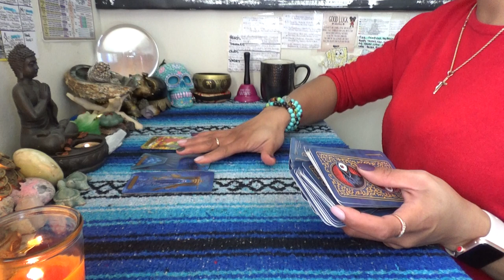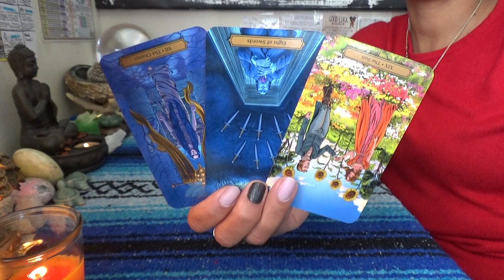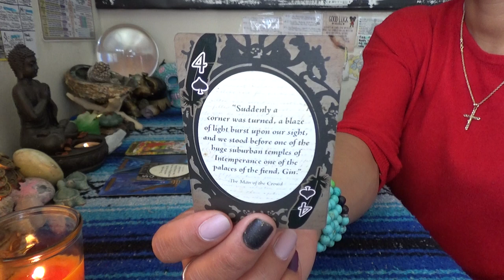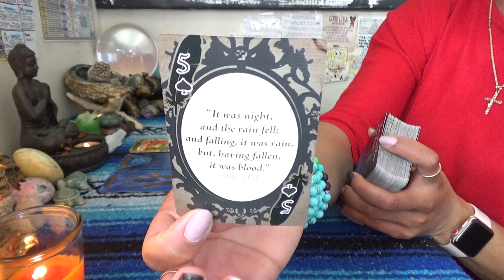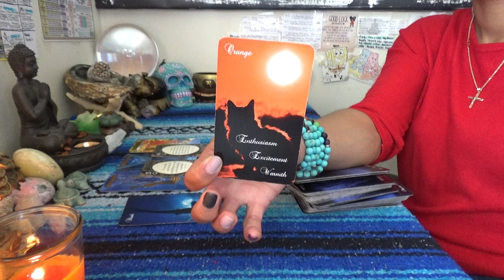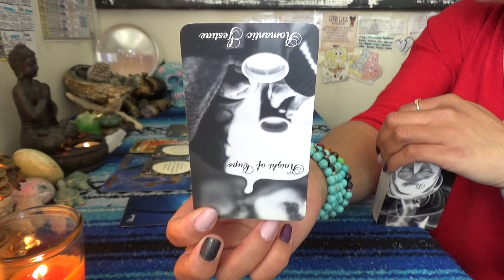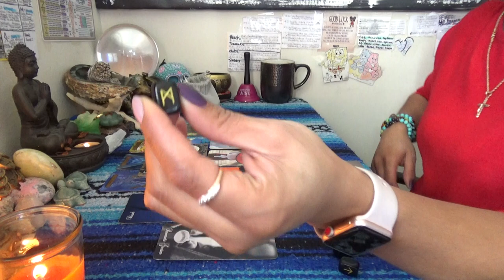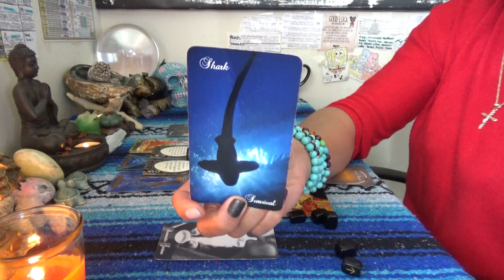♌️ LEO JANUARY 2021 ♌️ YOU ARE NOT YOUR WOUNDS...IT'S JUST A SCAR AND DOESN'T DEFIND WHO YOU ARE!!!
SCORPION REDDZ TAROT PERSONAL READING PRICING LIST:
-5 Card 1 Oracle Quickie Read $25 15mins
-General Energy Reading $50 for 45min:
-2 Question read is $75 1hr+